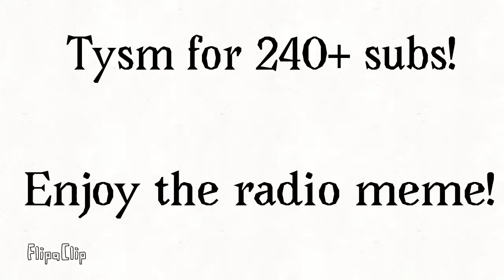Radio - meme (flash warning)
Polski:Brak motywacji podczas tego jest po prostu depresyjny .
English: lack of motivation during this is simply depressing...